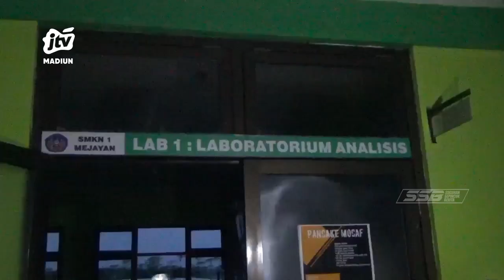KAB MADIUN - Hujan Disertai Angin Kencang Rusak Puluhan Bangunan Dan Robohkan Tiang Listrik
Hujan deras dosertai angin kbali melanda kecamatan Mejayan kabupaten Madiun . Akibatnya   sejumlah pohon tumbang merusak bangunan rumah waega serta memporak porandakan bangunan parkir sekolah hingga menumbangkan sejumlah tiang listrik . Akibatnya aktifitas waega terganggu hingga malam hari listrik masih padam .

Office : jl. Sarimulya no 47 Rejomulyo, Kartoharjo, Kota Madiun